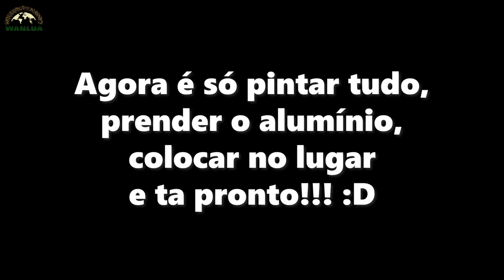Borracha vedação TULHA MOTORHOME | T01E166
Borracha usada na tulha: Chevette até ano 82.

Se você gosta MUITO do nosso conteúdo e quer nos apoiar, entre no nosso grupo do telegram, para ficar bem pertinho da gente

Quem somos
Somos Wando e Luana e estamos construindo nosso Expedition Home em um caminhão Mercedes 1418 4x4, arrematado no leilão do Exército Brasileiro! Vamos morar pelas estradas, preferindo o "fora do asfalto", vivenciando cada segundo e mostrando que essa vida não é sinônimo de abrir mão de outras coisas, como conforto, comodidades, esportes, família, animais e por ai vai.